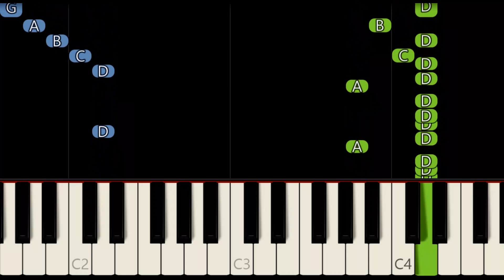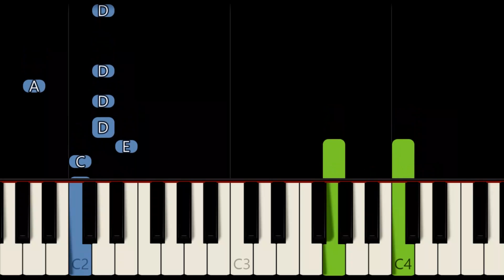BLUE MOON [ HD ] - THE MARCELS | EASY PIANO